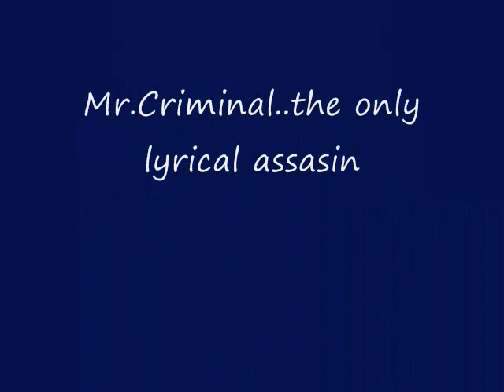Mr. Criminal Vs. Woody